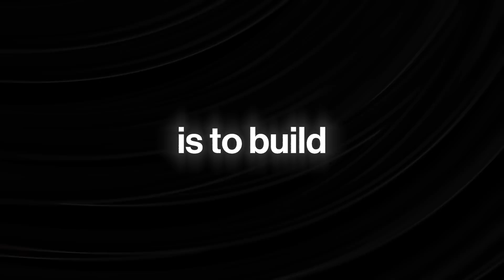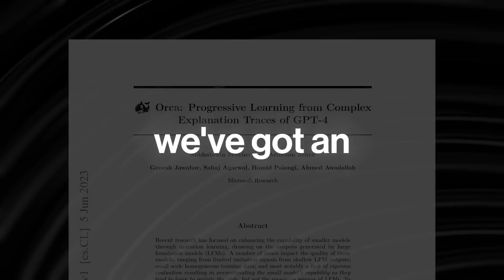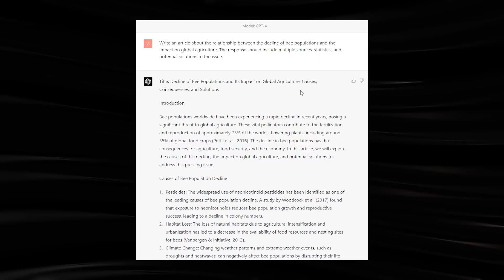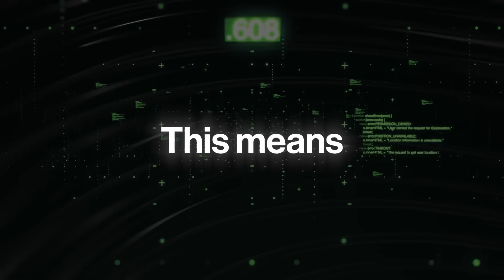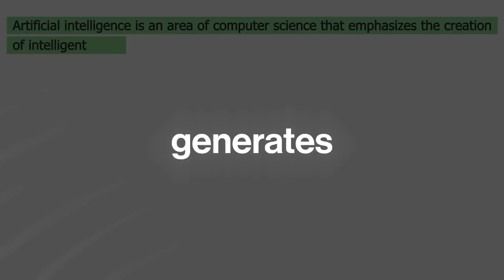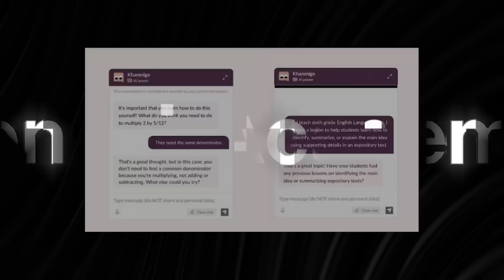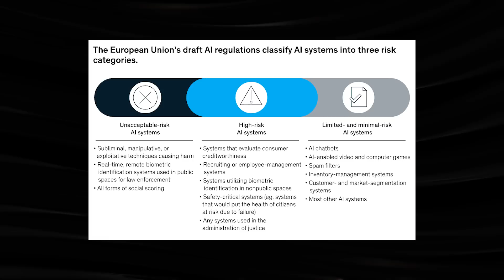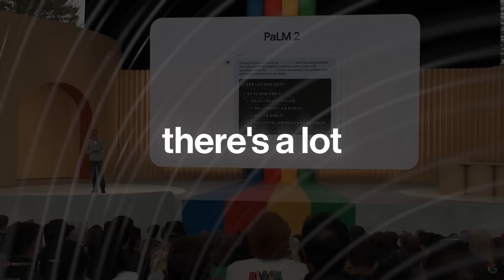Limitless GPT5 Revealed by CEO Sam Altman + Talks w Emmanuel Macron & Isaac Herzog + Open AI Academy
Open AI CEO Sam Altmann reveals new GPT 5 features and talks with global leaders such as French President Emmanuel Macron and Israeli President Isaac Herzog on the potential risks of AI.

We aim to offer valuable insights and perspectives that will deepen your knowledge and understanding of this fast-paced industry.